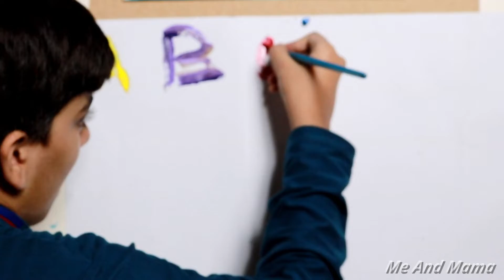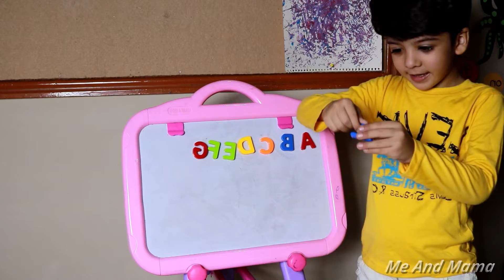Learn ABC With Fun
Learn ABCD with fun
Learn ABCD with Colurs
Have fun and enjoy
POP Balloon and find surprise in balloon
Colourful toys and colourful balloons
Common sing with us and enjoy learning ABCD with fun